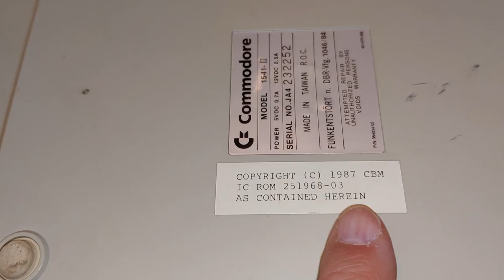Floppy 1541 II für den C64 restaurieren | Teil 1